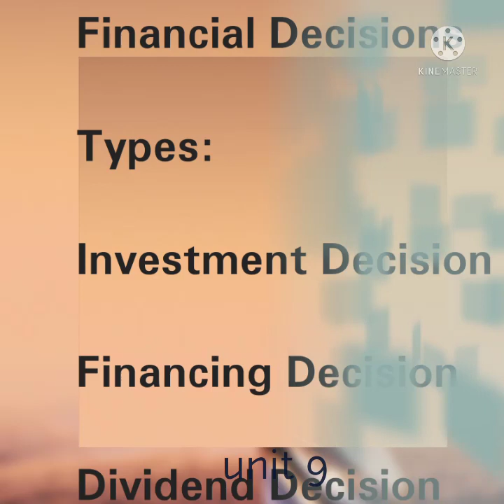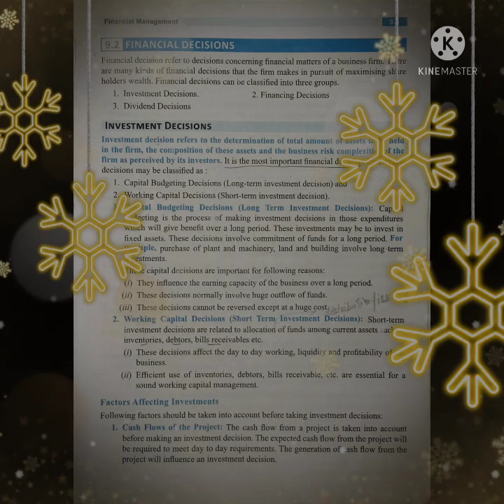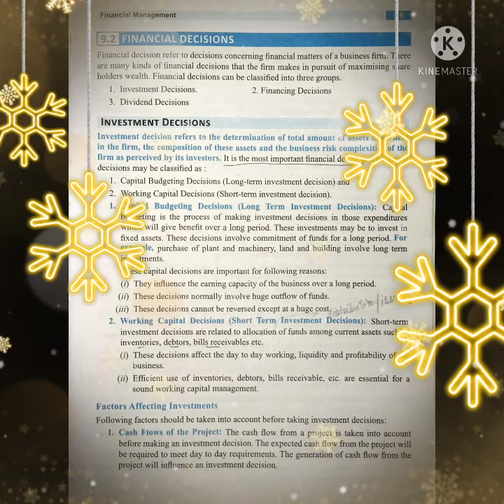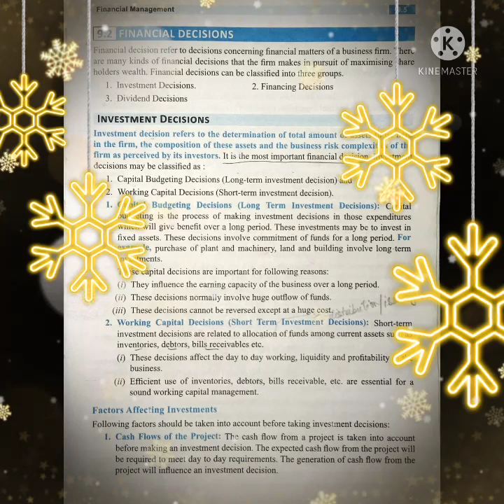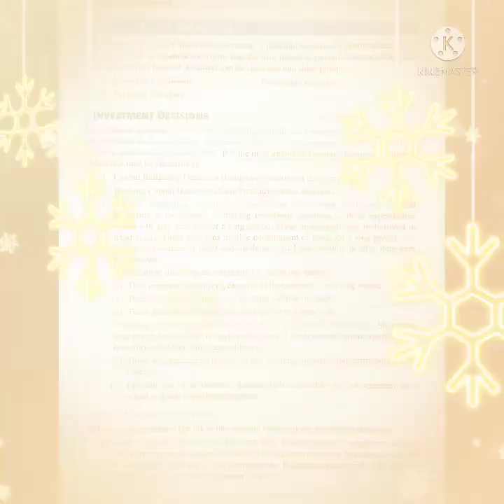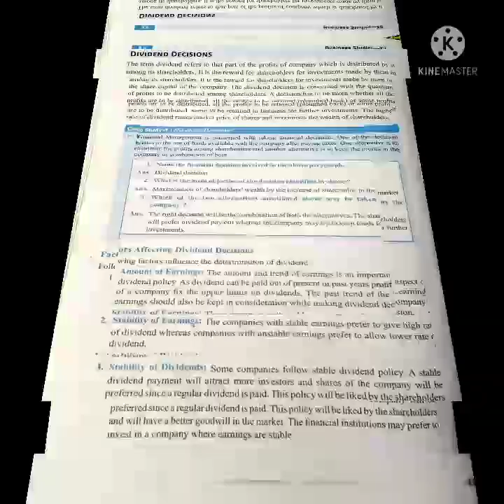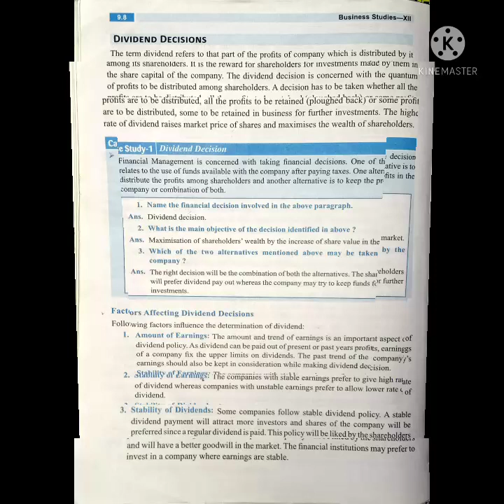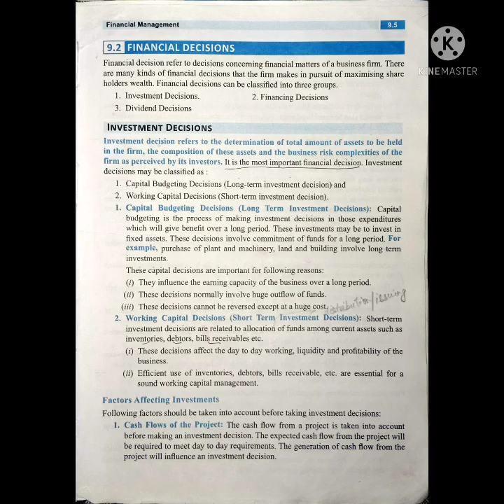Business Studies ll class Xll ll unit 9 ll by Supriya Das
Financial Decisions